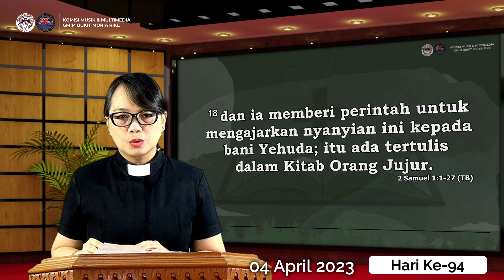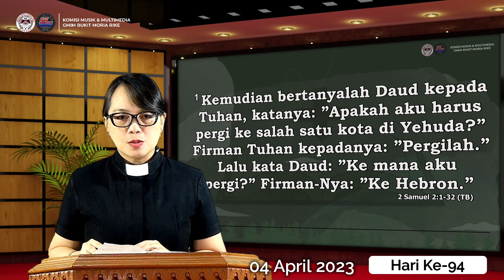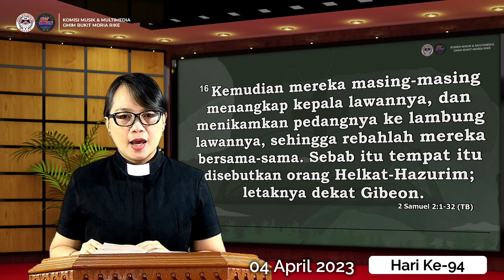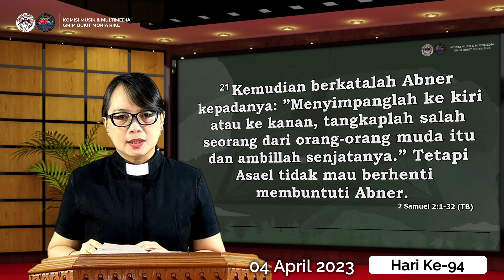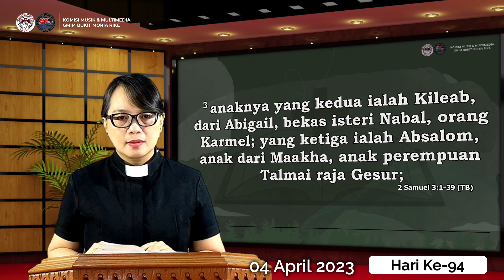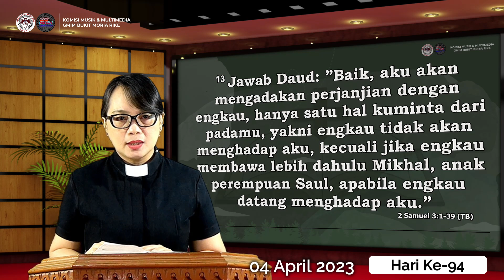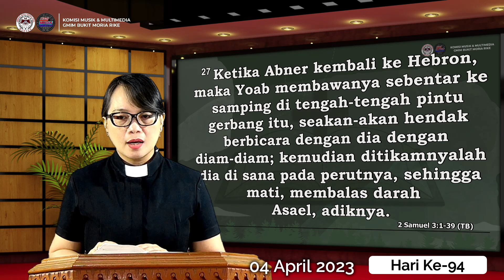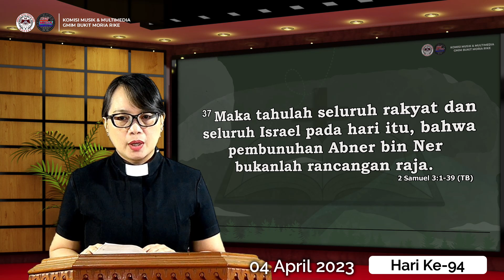Hari ke-94 | Gerakan Membaca Alkitab | 2 Samuel 1 - 3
04 April 2023
Pembacaan Alkitab : 2 Samuel 1 - 3
Pembaca Alkitab: Pdt. Anita Tinangon-Rumbajan, S.Th
Selamat beribadah..